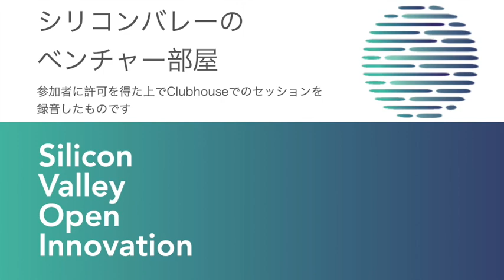Brain Technologies：人間とアプリの間の音声自然言語インターフェイスーClubhouse「シリコンバレーのベンチャー部屋」2021年8月17日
Brain Technologiesは2015年設立のSan Mateoの会社で、7月末にiPhoneアプリのNaturalをローンチすると共に$50M調達を発表しました。

中国のフードデリバリでユニコーンのBenlai.comを創業した20代のファウンダーが始めたベンチャーで、「お寿司の注文がしたい」など自然文を語ると、Naturalが色々なデリバリーアプリを検索して近所のデリバリーができる寿司屋を探して表示、そこからスムーズに注文までを完結できる、というサービです。